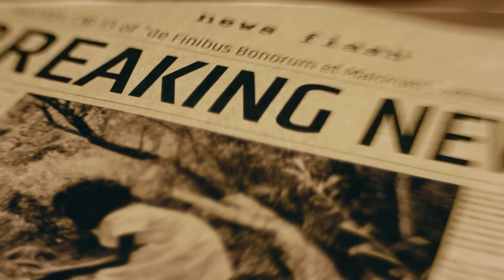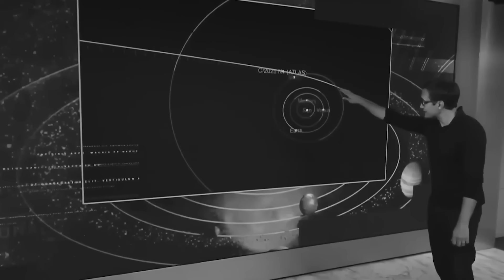James Webb Telescope JUST CONFIRMED 3I/ATLAS Is On a COLLISION Course With Mars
In a jaw-dropping discovery, NASA’s James Webb Space Telescope has reportedly confirmed that interstellar object 3I/ATLAS is on a direct path toward Mars. Scientists are scrambling to understand the potential impact. Is this the beginning of a solar system shakeup?